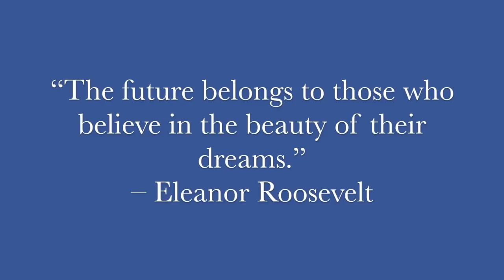Lewis S. Mills Decision Day 2019